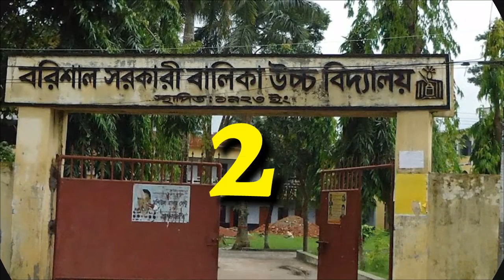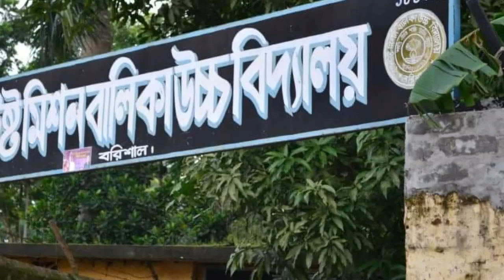বরিশালের শীর্ষ মানস্মত ১০ টি স্কুল |Most Ten School in Barisal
Welcome To The 10 Turrets
where we do Shocking,Crazy,products & Educational topic and compile them into a Top 10 list for your entertainment.
শীর্ষ দশে স্বাগতম.
যেখানে আমরা আতঙ্কজনক, ক্রেজি, পণ্য ও শিক্ষা বিষয়ক বিষয় নিয়ে আলোচনা করি এবং আপনার বিনোদনের জন্য তাদের শীর্ষ 10 তালিকায় যুক্ত করি।